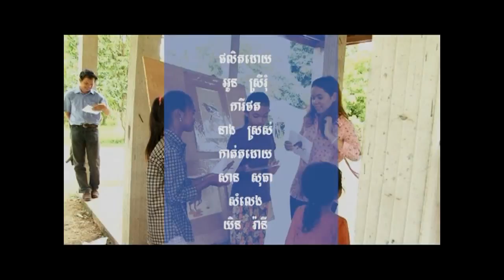Khmer Artist for Children